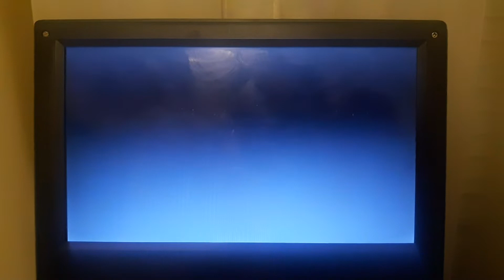20th Television (1973/2001)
Seen on DVD prints of later Season 1 episodes of M*A*S*H. This one came from Love Story. It can also be seen on:

Tuttle
The Ringbanger
Sometimes You Hear The Bullet
Dear Dad...Again
The Longjohn Flap
The Army-Navy Game
Sticky Wicket
Major Fred C. Dobbs
Ceasefire
Showtime

I don't own M*A*S*H.